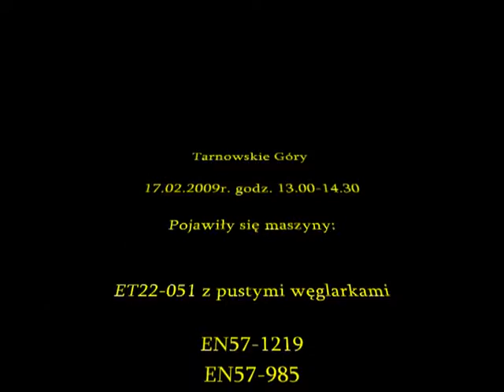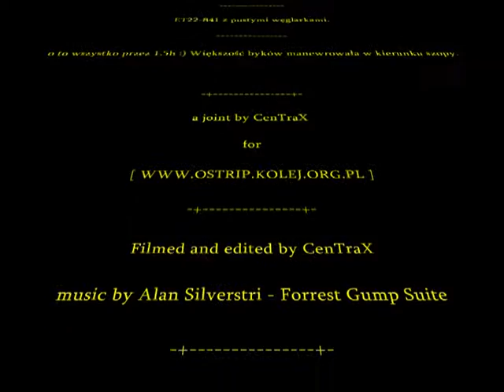Węglówka - Zimowa parada byków w Tarnowskich Górach #20090217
Film przedstawia maszyny które przewinęły się przez stację TG. W tym manewrujący składzik  6 byków oraz jednego bombowca.

Spis maszyn na końcu filmu.

Pozdrawiam